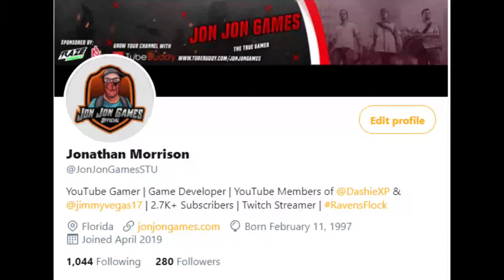Submit Your Levels for Mario Maker 2 Saturdays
Use Code "JONJON58" in the Fortnite Item Shop or Epic Games Store!

Get Filmora X and Start Editing your vids! (Your PC must meet the system requirements)

My Specs/Setup:
PS4 Controller
Xbox One Controller

Shirt I wear on Twitch

Nintendo GameCube: Link Coming Soon!

If you use my creator code in the Fortnite Item Shop or Epic Games Store, I receive money from those purchases.